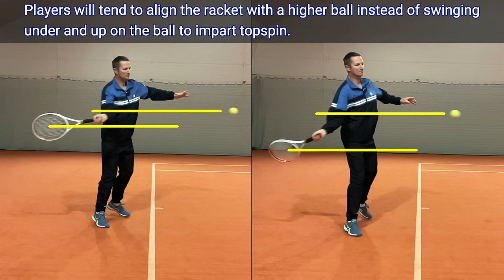How To Get More Topspin In Tennis - 7 Topspin Killers That Hold You Back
If you want to get more topspin in tennis and you struggle hitting forehands and backhands too flat then check if any of the following 7 mental blocks could be holding you back.

Learning how to hit more topspin in tennis is the key to controlling the ball better and allowing you to play faster shots with low rate of errors.

And so players often wonder how to add more topspin on tennis shots but the approach is usually just mechanical, meaning they try to:
- relax the wrist more
- "drop" the racket under the ball more
- swing low to high
- etc.

But what you may not realize is that if you struggle with topspin the main causes are not mechanical but mental!

In today's video you'll learn 6 mental blocks that are holding you back from hitting with more topspin on your forehands and backhands.

You'll see plenty of side by side clips of me hitting flatter vs topspin shots in various situations as I explain what could be holding you back from getting more spin on the ball.

And here are the links to topics that will help you practice in the right conditions where developing topspin in your tennis strokes happens much easier:

0:00 Intro
0:50 Easier Sweet Spot
2:21 You Want Low Ball
4:40 You Don't Imagine Topspin
6:37 Too Much Control or Power
8:55 Hitting The Ball late
11:35 High Contact Points
14:12 Easiest Way To Practice